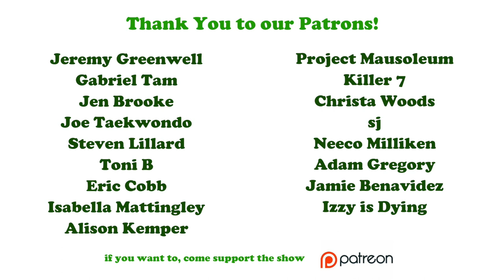Gary and the Snow Plow by Pine Vinyl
Rugburn decides to make a new friend with an old acquaintance, who owns his own snow plow.